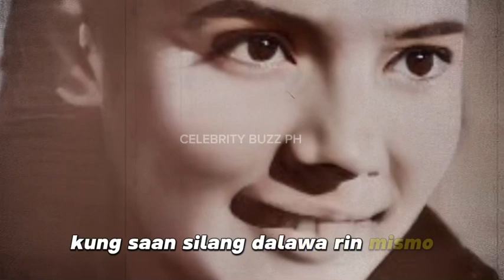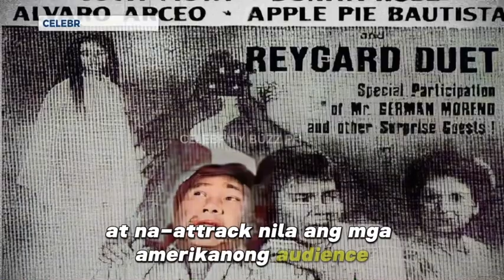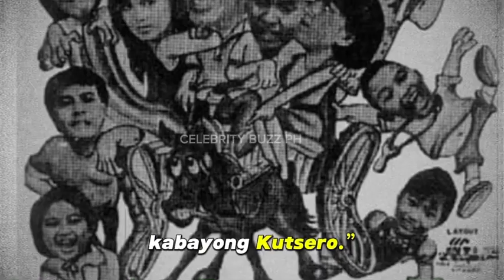NATATANDAAN NYO PABA SI CARDING CASTRO? ITO PALA ANG NANGYARI SA BUHAY NYA